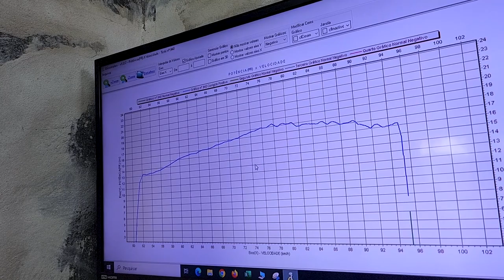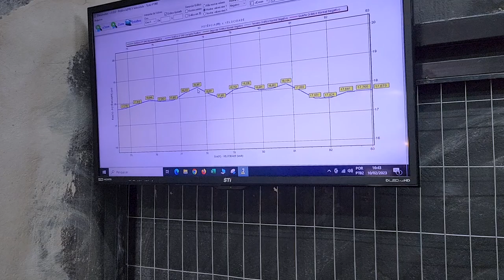BIKE MOTOR IMPORTADO NO DINAMÔMETRO! SERÁ A MAIS FORTE DO BRASIL